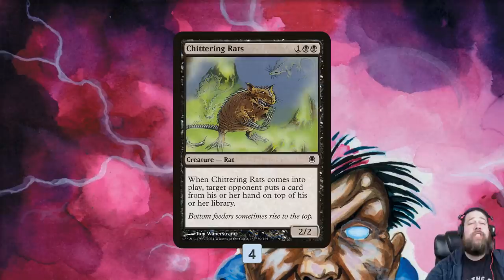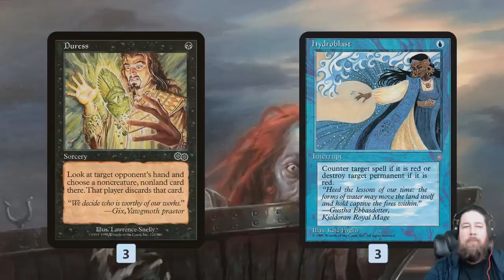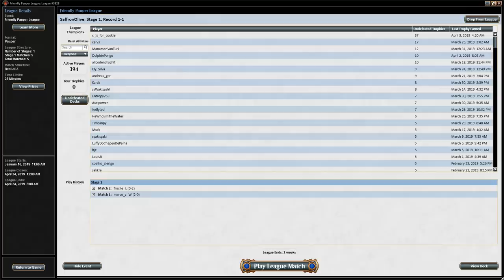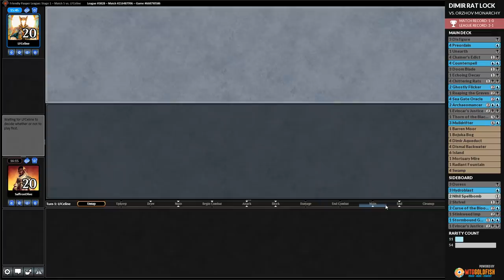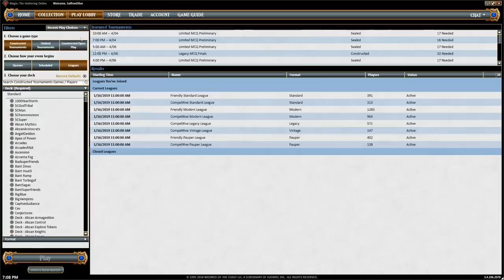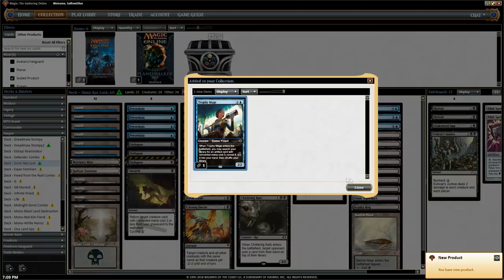Playing Pauper: Dimir Rat Lock (Pauper, Magic Online)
Last week during our Instant Deck Techs, we looked at a sweet Dimir deck that was looking to lock the opponent out of ever drawing a fresh card by having a Chittering Rats enter the battlefield every turn (usually on the opponent's draw step) with the help of Archaeomancer and Ghostly Flicker. Well, today, we're going to take the deck into a Pauper league and see just how often we can actually rat-lock our opponent in practice. The deck is essentially a twist on the UB Control archetype, with plenty of removal and some counters to back up our lock along with some card-draw creatures like Sea Gate Oracle and Mulldrifter that work really well with Ghostly Flicker. Can the Rat Lock compete in Pauper? How quickly will our opponent's scoop once they realize they will never get to draw another card? Let's get to the video and find out!

Match 1: 3:08
Match 2: 10:36
Match 3: 24:47
Match 4: 37:30
Match 5: 1:01:43